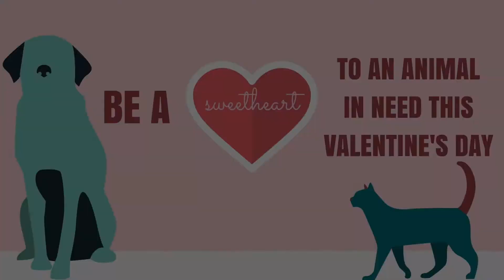Be a sweetheart to an animal in need this Valentine's Day!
Looking for love this Valentine's Day? Forget Tinder, Bumble and Plenty of Fish, "swipe right" on these shelter sweeties!